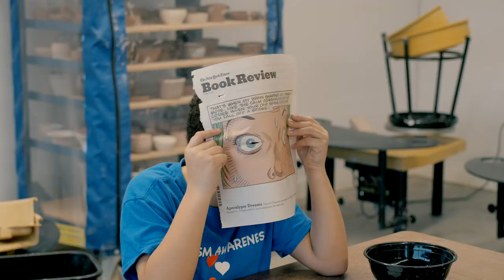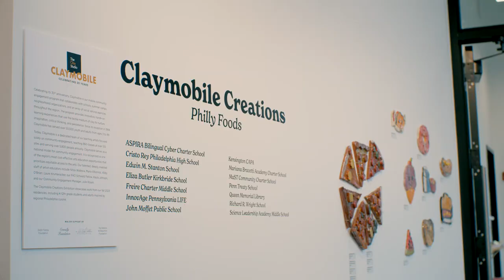FAO Schwarz Fellowship Highlight with Kayla Johnson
Learn more about the FAO Schwarz Fellowship at The Clay Studio with 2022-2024 Fellow, Kayla Johnson.